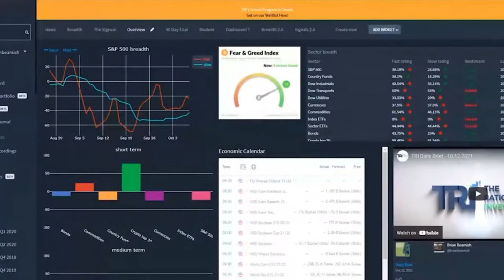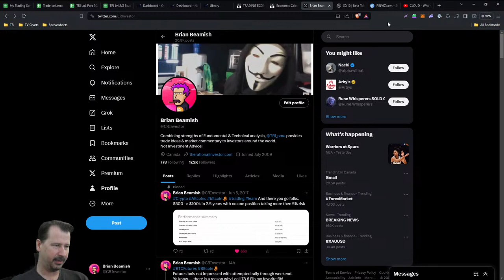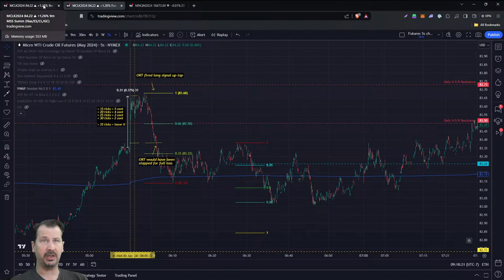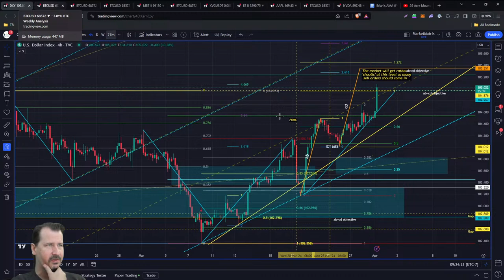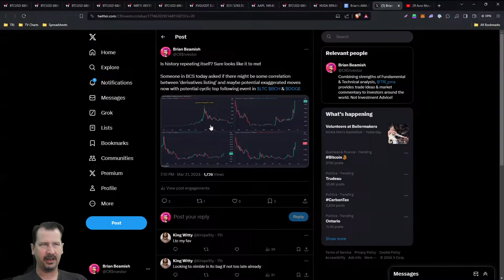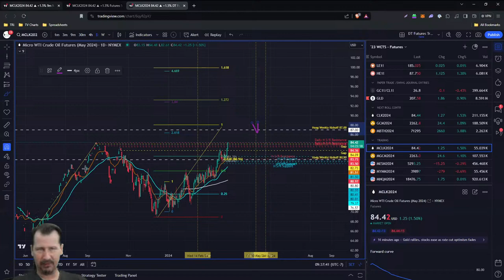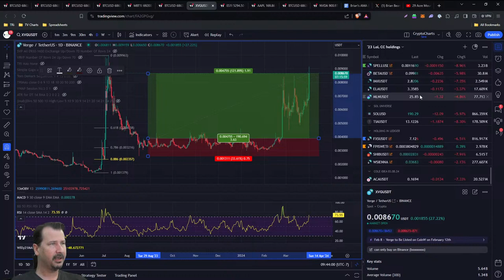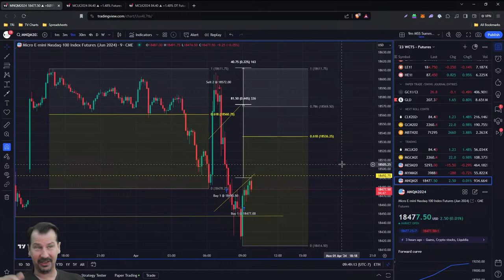TRI Daily Brief - Second Quarter Trade Begins As Markets Give Up Some Recent Gains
Welcome to the TRI Daily Brief - Every Weekday at 9 am PST (12 pm EST, 5 pm GMT)

In the daily brief, we cover the Stock & Crypto Markets, Technical Analysis, Commodities, Bonds, Forex, macroeconomics, day trading, swing trading, investment strategies, and much more!

🕘 Chapters:
00:00 - Intro
03:55 - Day Trading Routine: $NQ1!, $CL1!,
17:40 - Broader Market Overview: $DXY
24:00 - Crypto Derivatives Listing Implications: $BCH, $LTC
25:35 - $BTC & Crypto Analysis

🎮 Join The Rational Investor Discord to gain access to weekly Daily Brief After Parties